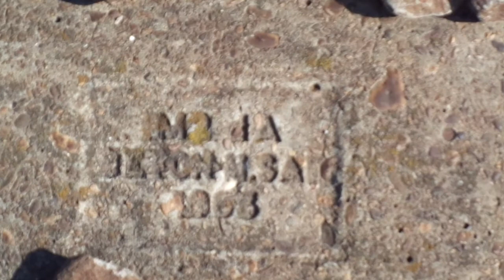Old railway track régi vasúti sínek by skulstars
skulstars